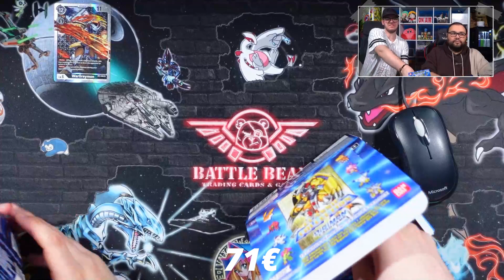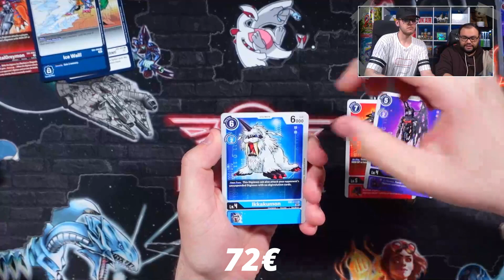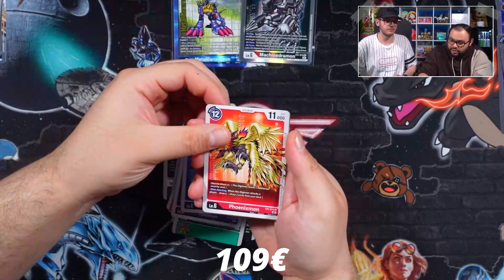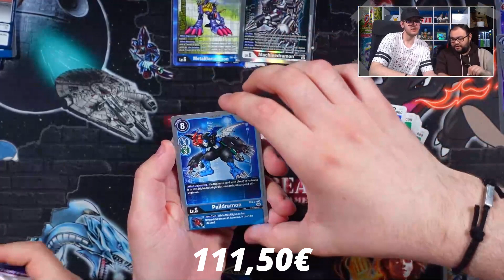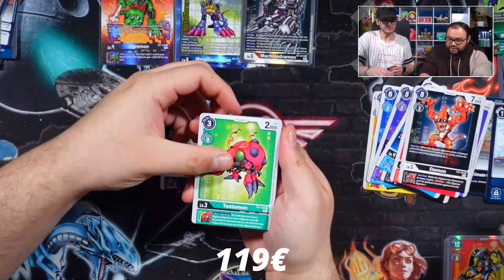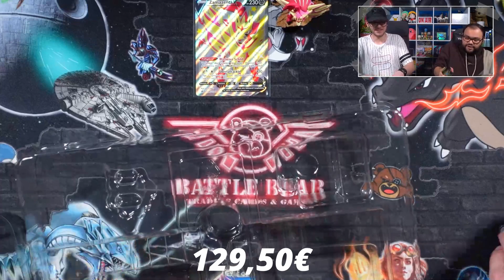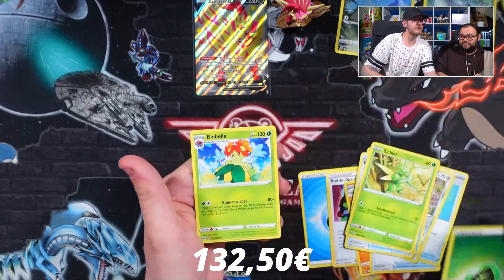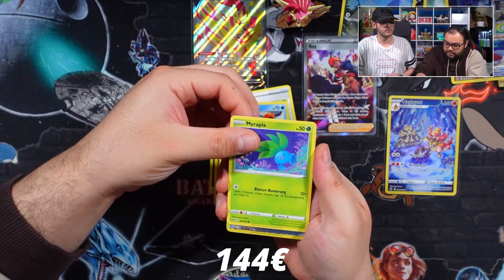Michael = Elotrix oder Nich?! | Get Rich oder Nich?!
Start: 200 EUR

Heute als Special Guest Mark aus der Digimon Community.
Es wird heute nach Analogue Youth oder Machinedramon gehuntet.
Auch Zenit der Könige wird wieder geöffnet um Profit zu generieren.

Viel Spaß!
Time Stamps

00:00 Produkte
02:22 Intro
02:38 Animaniac
03:25 Opening
26:16 Resultat
Anschrift:
Battle Bear - Trading Cards & Games
Fruchthallstr. 31
67655 Kaiserslautern